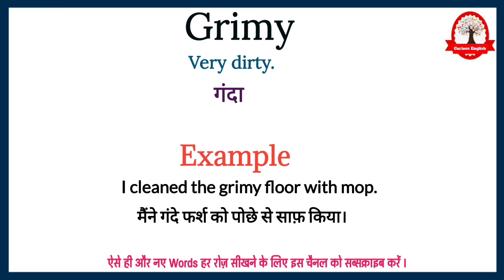ग्रीमी का अर्थ क्या होता है | what is the meaning of grimy in hindi | explained Grimy in hindi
Grimy ka meaning बस एक मिनट में सीखिए|
Let's learn meaning of Grimy in detail

Grimy का English मीनिंग होता हैं
Very dirty.

Grimy का हिंदी में अर्थ होता है
गंदा

Grimy को इन उदाहरण से और अच्छे से समझ सकते है
I cleaned the grimy floor with mop.

मैंने गंदे फर्श को पोछे से साफ़ किया।